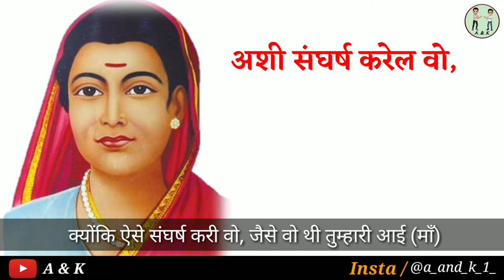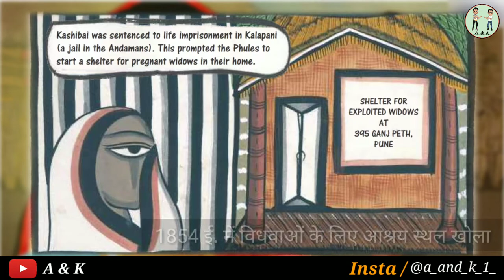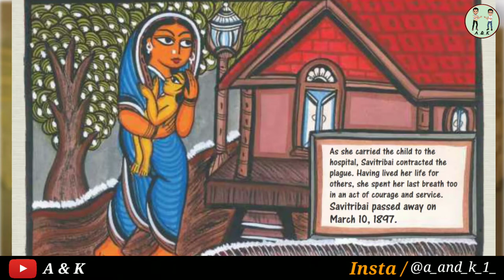सावित्रीबाई फुले || SAVITRIBAI PHULE || मिसाल Episode - 03 | WOMEN EMPOWERMENT VIDEO | A & K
hello guys...